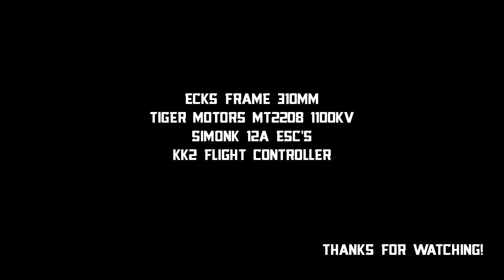Early morning in Virsbo - Ecks quad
This is a early morning in Virsbo in Sweden.
I was just waiting to my car to be ready at the service place and decided to record some on the other side of the road.